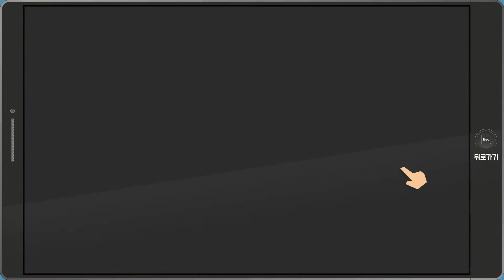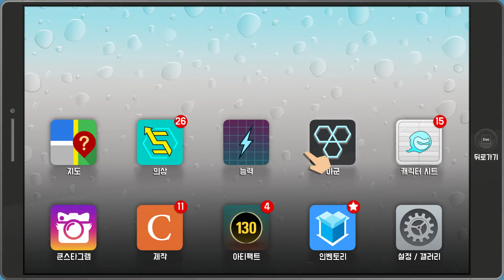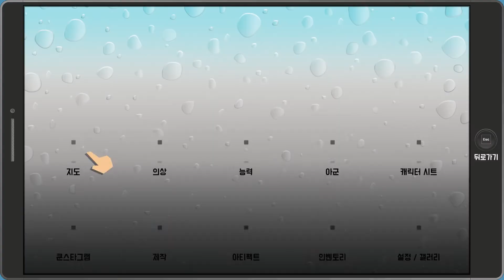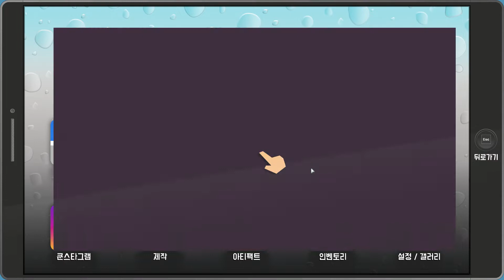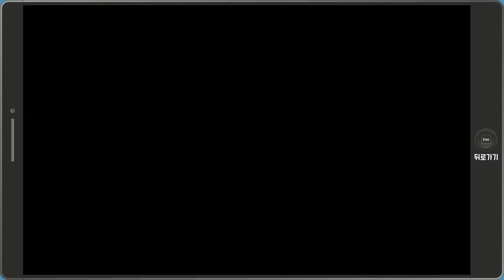사우스파크 프랙처드 벗 홀 불지옥 난이도 - 2일차 낮 (1)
초콜릿 멤브리토 퀘스트 수행을 위해 돌아다니다가 오류로 마지막 장면부터 컴퓨터가 아얘 멈췄습니다.